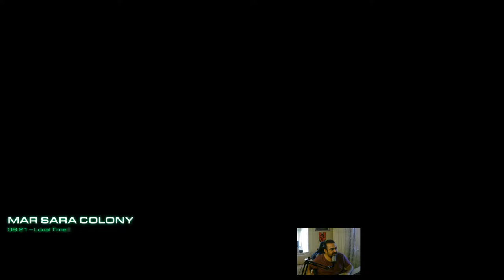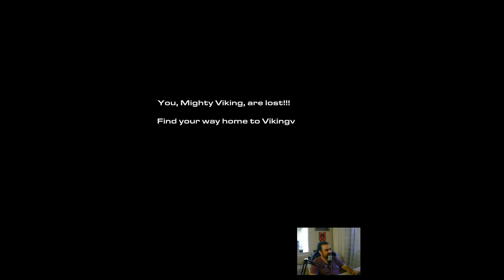Starcraft 2 - Wings of Liberty - Campaign - Bölüm 4 - Evacuation